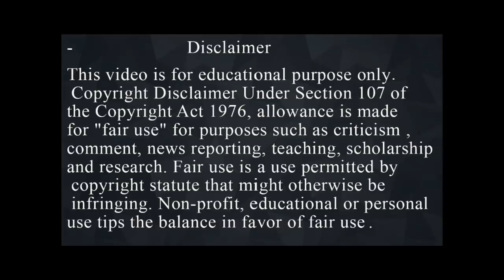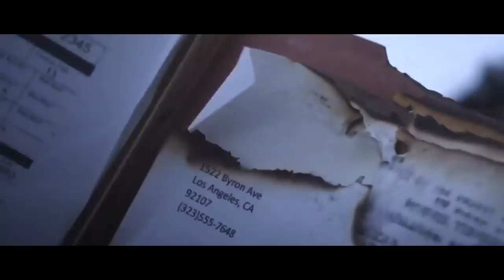Patchwork (2015) Film Explained in Hindi/Urdu | Patchwork Summarized हिन्दी